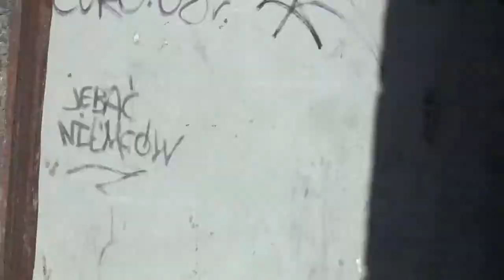Mieszkanie tymczasowe zaproponowane Elżbiecie Kępińskiej